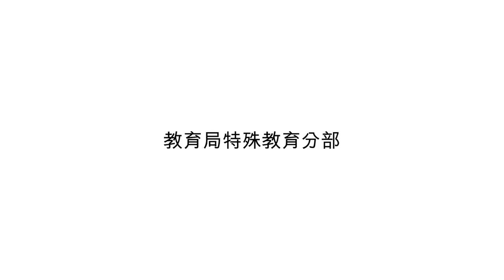影片示範 (Video modelling) - 跟從對方的玩法